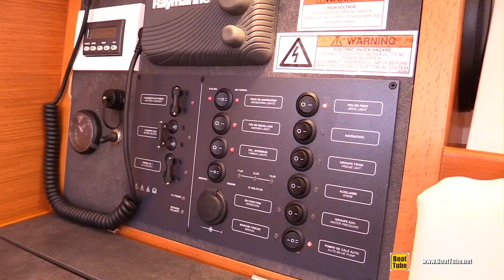2017 Jeanneau Sun Odyssey 349 Yacht - Deck and Interior Walkaround - 2017 Annapolis Sail Boat